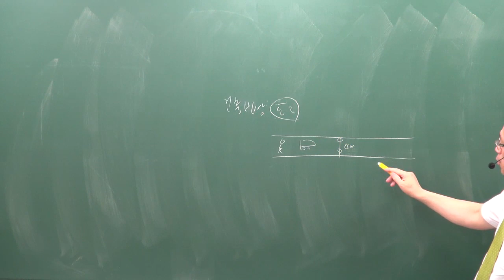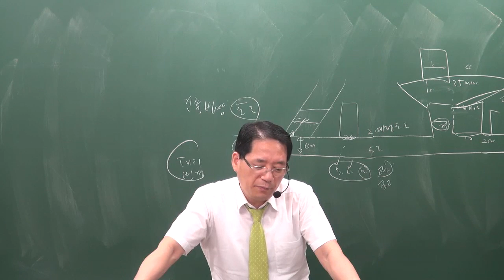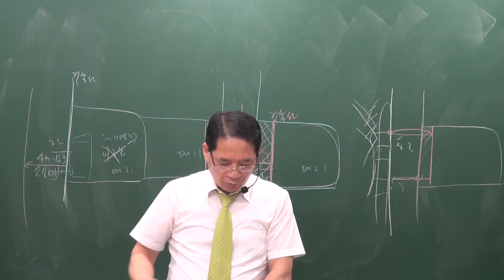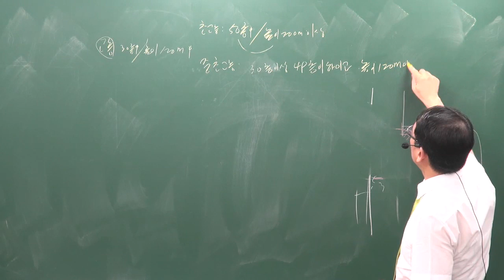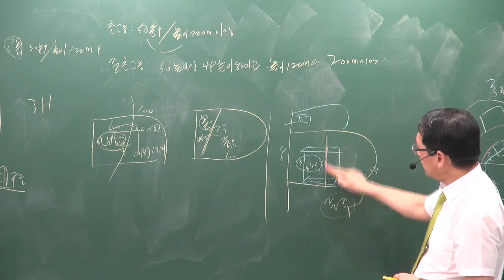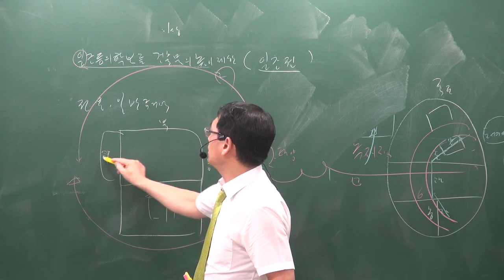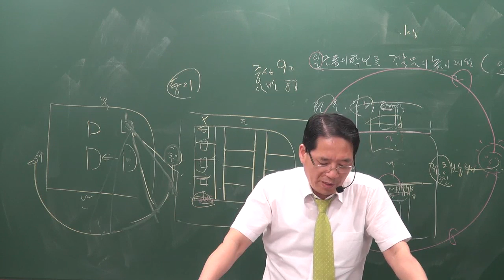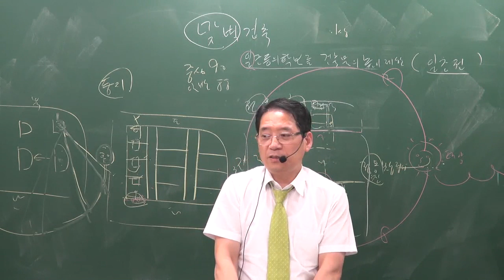[공전무] 2019년 공인중개사 부동산공법 문제풀이 8-25